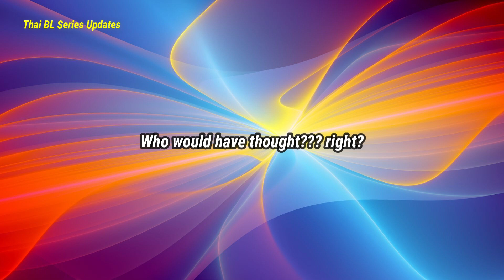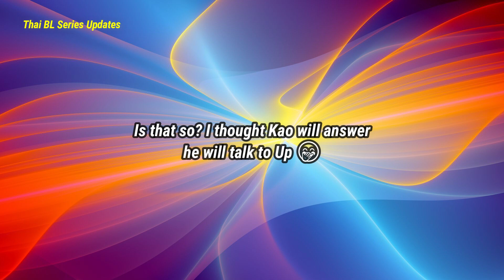[KaoUp] Kao Talks about Up During Live at LAB Society